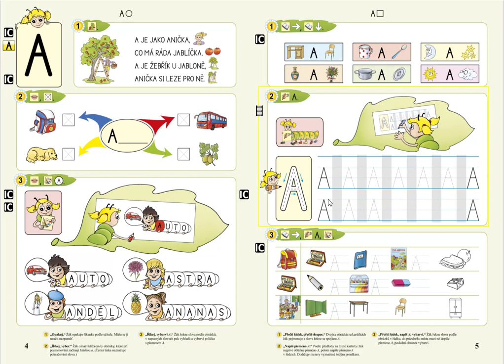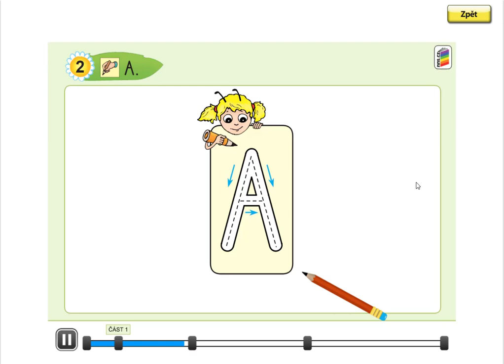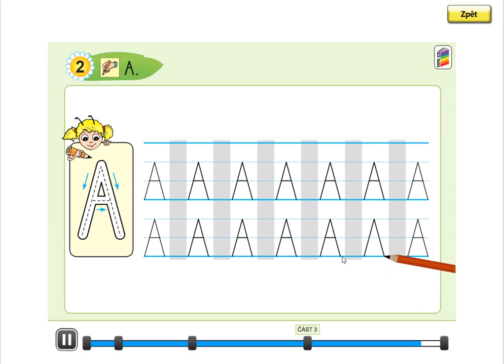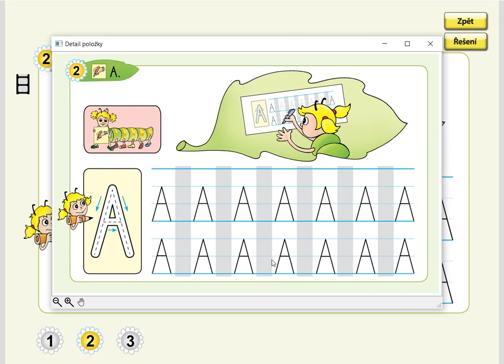Písmeno A (psaní velkého tiskacího A), ŽIVÁ ABECEDA, str. 5, cv.2